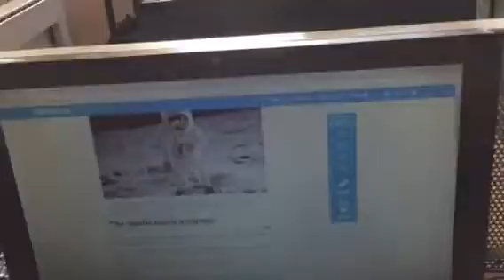Lab/Small Group Model (Stovall-MCA)